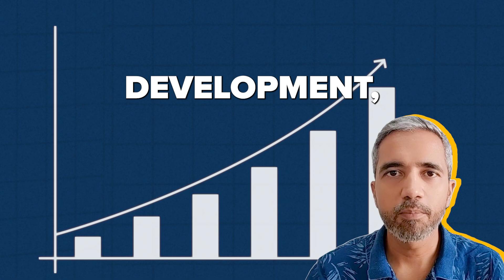Guaranteed Passive Income You Can Build This Week (No Joke)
Looking for a way to earn passive income without quitting your day job?
In this video, I’ll show you how to build a Micro-SaaS that brings in recurring revenue—even while you sleep!

👉 How to turn your real-life knowledge into a profitable app
👉 Why you don’t need thousands of users to succeed
👉 How to build your app using Fuzen.io’s AI + No-Code platform
👉 Steps to launch, get your first paying users and start earning passive income

Ready to get started?